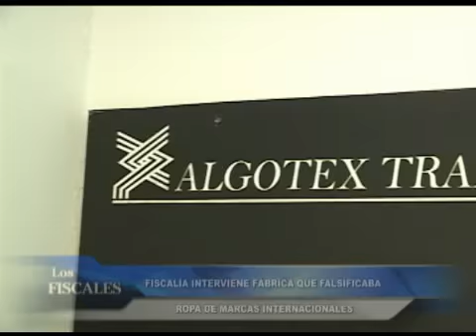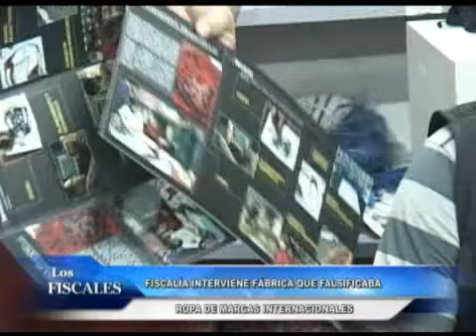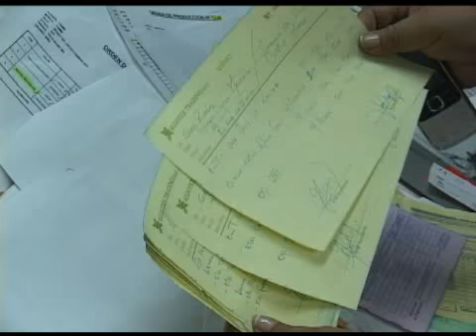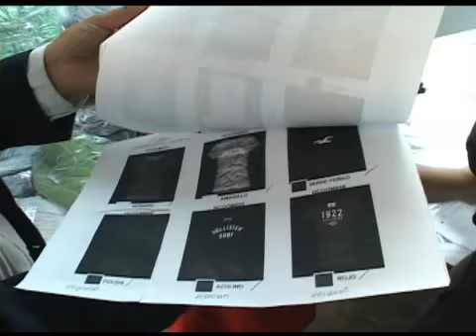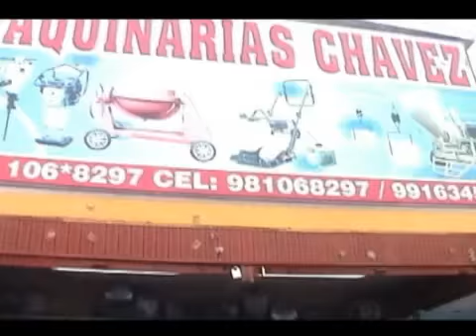Los Fiscales TV - 09/01/12 - Ministerio Público (5) - Adulteración de Ropa.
Programa "Los Fiscales" producido por el Ministerio Público - 09/01/12 por Tv. Perú. 10:00am.